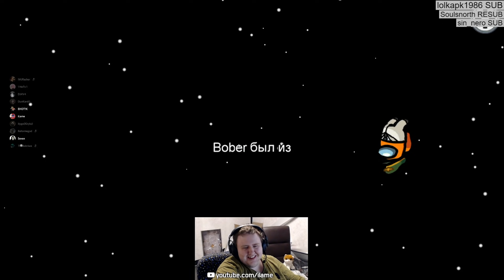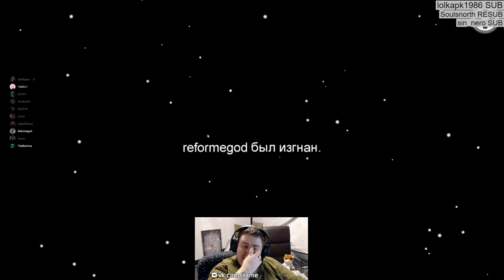ЗАСТУКАЛ ДВОИХ НА ВИНТЕ! AMONG US